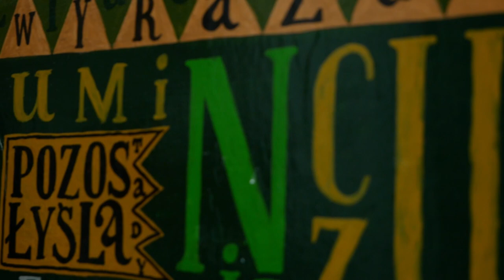Wernisaż wystawy prac Marka Jędrycha w 2M Clinic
28 sierpnia w Centrum Medycznym 2M Clinic odbył się wernisaż prac Marka Jędrycha.